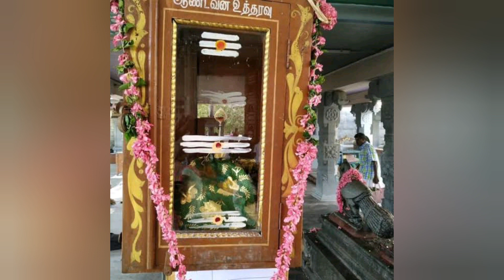நாம கோவிலுக்கு எதுக்குங்க போறோம் தெரியுமா!சிவன்மலை உத்தரவு பெட்டி அற்புதம்|sivan malai kovil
உங்களுக்கு தெரியுமா? ஒரு அற்புதம்! அதிசயம்! சிவன்மலை| WONDER & MARVELOUS OF THE SOIL| SIVANMALAIKOVIL# MOTIVATION TAMIL

திருப்பூர் மாவட்டம் காங்கேயம் சிவன்மலை முப்பாட்டன் முருகன் உத்தரவு பெட்டி!

இந்த உத்தரவு பெட்டியில் வைக்கப்படும் பொருள்கள் உற்பத்தி அதிகமாகும் இல்லையென்றால் ஏதேனும் இந்த உலகத்தில் அதற்கு தொடர்புடையது நடக்கும்!

இந்த உலகத்தின் எந்த ஒரு பக்தர்கள் கனவிலும் வந்து முருகன் அருள் பாலித்து வாக்கு சொல்லும் பொருட்கள் இந்த உத்தரவு பெட்டியில் வைக்கப்படுகிறது!

Tirupur District Kangeyam Sivanmalai Muppatan Murugan Orders Box!

The objects placed in this order box will be associated with the higher production of the goods in the world!

யானை சிறுத்தை காடு!பல வருடங்களாய் தன்னந்தனியாய் வாழும் தம்பதியர் தீராத மாறாத காதலோடு! ELEPHANT ZONE
யானைகள் சூழும் குன்றி மலை கிராமம் பயணம்|
குன்றி மலை மலை வாழ் மக்கள் திருவிழா|
TRIBES FESTIVAL
வீரப்பனும் மலைவாழ் மக்களும்|
காடு தான் எங்களுக்கு எல்லாமே|வாழ்க்கைப் பயணத்தை பகிரும் மலைவாழ் மக்கள்
வனவிலங்குகள் சூழ்|அடர்ந்த காடு அழகான மலை கிராமம்|DENSE FOREST RIDE| KADAMBUR HILLS|KUNDRI|VEERAPPAN
யானை காடு ஒரு காதல் தம்பதியர்|உயிரே போனாலும் விவசாயத்தை மட்டும் விடமாட்டோம்| ELEPHANT DENSE FOREST

மிரட்சி காட்டில் நடுநிசி பயணம்|MIDNIGHT RIDE IN DENSE FOREST| VEERAPPAN FOREST|TAMINADU DENSE FOREST
மிரட்சி காட்டில் அதிகாலை பயணம் PART 2|Veerappan forest|Forest ride|kadambur Hills ride
வீரப்பனார் ஐயா வணங்கிய வனக்கோவில் திருவிழா!
இதற்குமுன் கண்டதுண்டா இப்படியொரு திருவிழாவை? -மலை காட்டில் ஒரு மாவிழா| VEERAPPAN KADAMBUR WORSHIP TEMPLE
மலைவாழ் மக்கள் நவராத்திரி திருவிழா. இரவு முழுவதும் கோலாகலம் பார்க்க கண்கொள்ளா காட்சி.
வீரப்பன் சேத்துக்குளி கோவிந்தன் வேறு வேறு அல்ல! வீரப்பனோடு இருந்த தருணங்கள் பகிரும் கூட்டாளி"கெம்பன்
 அருவிகள் ஆர்ப்பரிக்கும் கடம்பூர் மலை! மகராசனோடு மலைப்பயணம்! ஏழைகளின் ஊட்டி! KADAMBUR
வீரப்பன் வாழ்ந்த அலங்காடு அதிகாலை பயணம் ஆர்வமாய்! VEERAPPAN FOREST| SATHYAMANGALAM RESERVE FOREST
காட்டாணை கடக்கும் மலை தேசம பயணிப்போம் வா மகனே மலை நதி தாவி! KADAMBUR HILLS| VEERAPPAN FOREST
THIPPU SULTHAN HISTORY & CAVE திப்பு சுல்தான் குகை தற்போதைய நிலை!
பாலமுருகன் பாதம் பணியும் பகலவன்|தனிமை தவத்தில் வள்ளி தெய்வானை| THAVALAGIRI TEMPLE WONDERS

Vakkatthavan vaathiyar
T.N.Seenivasan

வக்கத்தவன் வாத்தியார்
தூ.ந.சீனிவாசன்